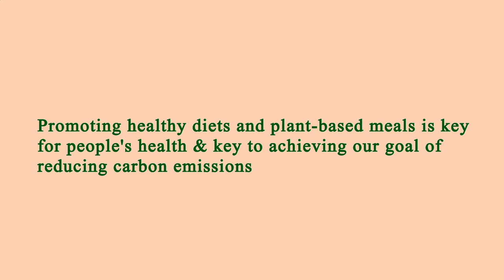Restaurant in Area Near Me - Restaurants in Area Near Me - Manhattan 10024, New York County, NY, US